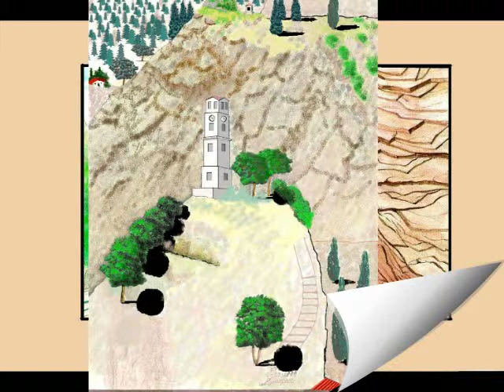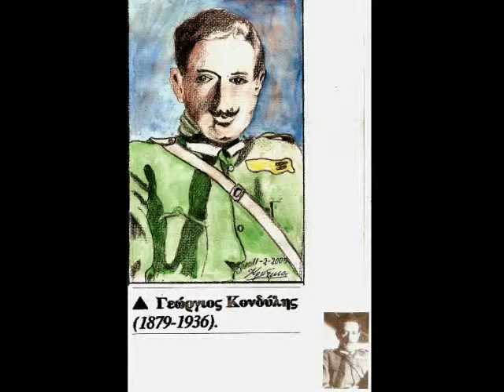ΖΩΓΡΑΦΙΚΗ ΕΝΑ ΒΙΒΛΙΟ ΓΙΑ ΤΗ ΣΤΕΡΕΑ ΕΛΛΑΔΑ